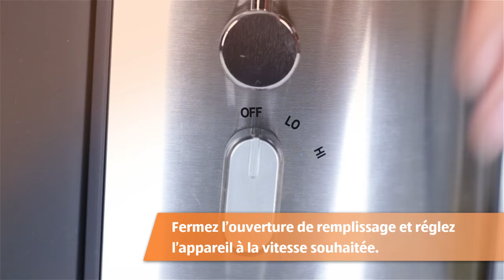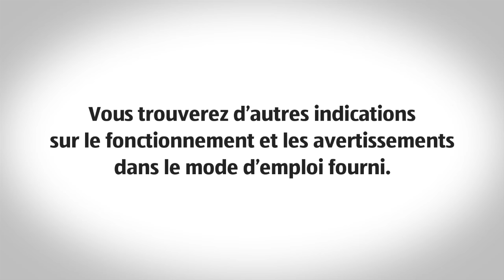Extracteur de jus de fruits professionnel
[[qrcode=i-ft, country=ch, language=fr]]